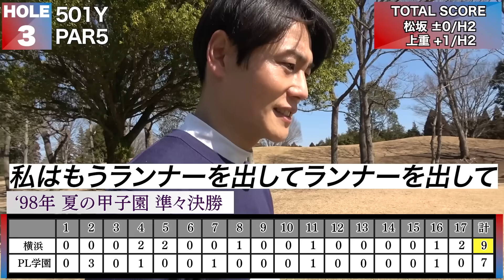【蘇る激闘】横浜vsPL学園エースがゴルフ対決！名勝負の予感？松坂の怪物ドライバー炸裂‼︎上重奇跡のロングパットで1998夏のリベンジなるか⁉︎【上重聡ゴルフ対決1~5H】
⚾️みなさんのコメントお待ちしてます！
1998年夏の甲子園準々決勝！横浜vsPL学園延長17回激闘が蘇る！両校エース松坂大輔と上重聡がゴルフで再試合！上重がリベンジを誓えば松坂も絶対阻止の構え！立ち上がり1Hから松坂の怪物ドライバーショットが炸裂すれば逆転のPL真骨頂‼️上重も奇跡のロングパットで名勝負の予感！果たして勝負の行方は？さらにプライベートでの松坂vs上重ゴルフの通算成績も発覚！松坂の魔球「サークルチェンジ」のルーツも明らかに！ぜひ最後までご覧ください⚾️

■ゴルフで再試合！横浜・松坂大輔vsPL学園・上重聡エース対決！
0:00 PL学園・元エース上重聡の決意
2:30 松坂の1Hティーショット
3:00 上重の1Hティーショット
3:40 2人で語る横浜vsPL学園の思い出
5:20 松坂1打目最高の立ち上がりにご満悦
7:50 松坂の絶妙パット
8:10 負けじと上重の絶妙パット
9:30 松坂の2Hティーショット
9:50 上重の2Hティーショット
10:20 松坂と上重のゴルフ通算成績は？
12:20 松坂が語る上重のゴルフセンス
14:10 上重が語る松坂の修正能力
15:50 松坂の絶妙なパット
16:40 松坂の3Hティーショット
16:55 上重の3Hティーショット
19:00 上重が語る甲子園延長に入ってからの松坂の凄さ
20:20 松坂の超絶アプローチ
23:14 松坂の4Hティーショット
23:50 上重の4Hティーショット
24:30 松坂のサークルチェンジのルーツ
27:30 逆転のPLの真骨頂！上重奇跡のロングパット
28:20 松坂の5Hティーショット
28:40 上重の5Hティーショット
30:00 上重のロングパットがうますぎる件
30:30 5H終わって感想とスコア整理
31:10 ED
⚾️やって欲しい企画やコラボなどコメント欄に書き込んでください

■松坂大輔 DAISUKE MATSUZAKA
横浜高等学校出身。'98年夏の甲子園決勝で史上2人目となるノーヒットノーランを達成し「平成の怪物」として注目を集める。'98年ドラフト1位で西武ライオンズ入団。ルーキーイヤーから最多勝、沢村賞など受賞。'00年シドニー、'04年アテネ五輪では銅メダル獲得。ワールドベースボールクラシックでは’06年、’09年の2大会連続 MVP。’06年にはボストン・レッドソックスと契約し日本人初のワールドシリーズ勝利投手となる。'15年に日本球界へ復帰し'20年より古巣の西武ライオンズ入団。'21年シーズンをもって現役引退。現在はスポーツキャスターとしても活躍中。

写真提供元：埼玉西武ライオンズ